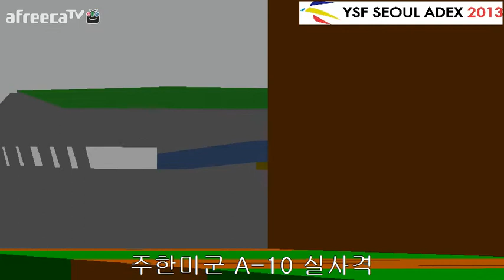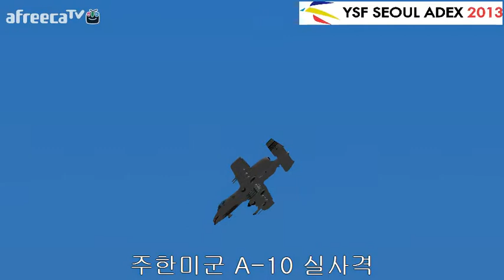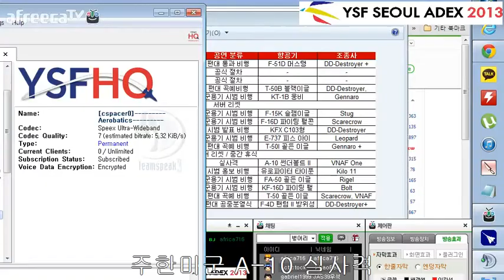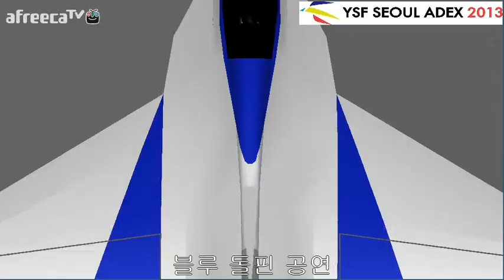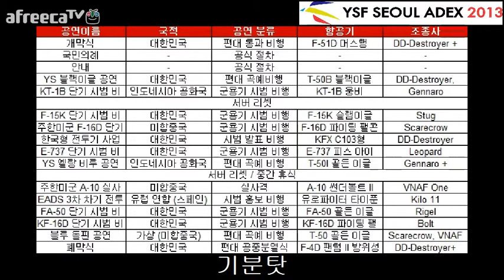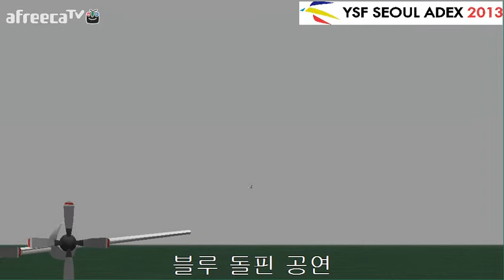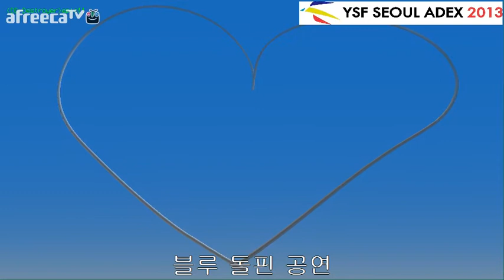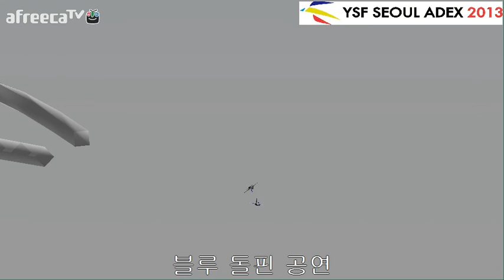YS FLIGHT 2013 Seoul International Aerospace and Defense Exhibition virtual airshow pt8